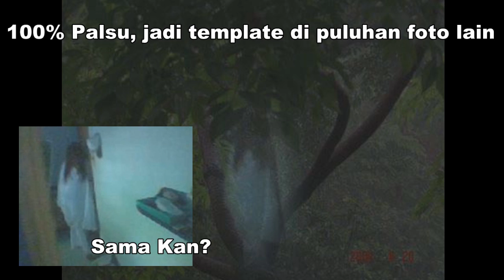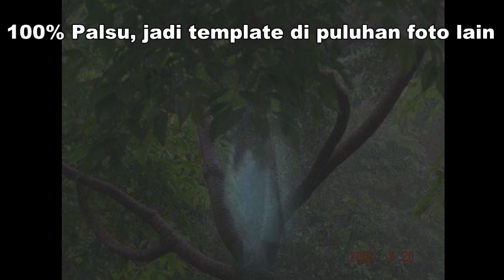Ghost and Media | Creepypasta #16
Kembali lagi di creepypasta, topik kali ini adalah Tentang hantu dan kemunculannya di media seperti foto dan video.. bersama Charstay.

Source Link:
No Source Link..

Image Copyright to the owner.